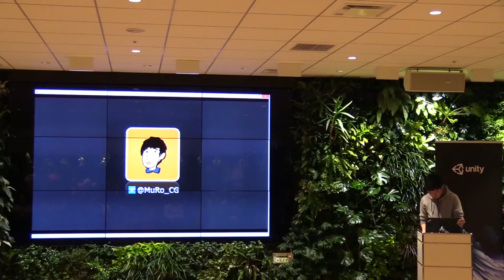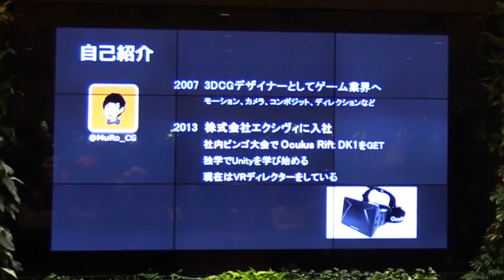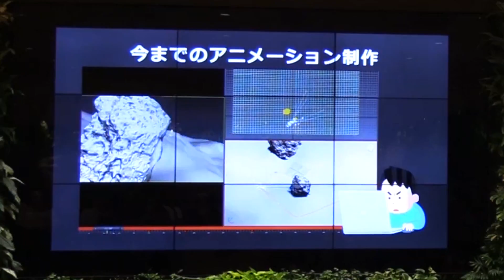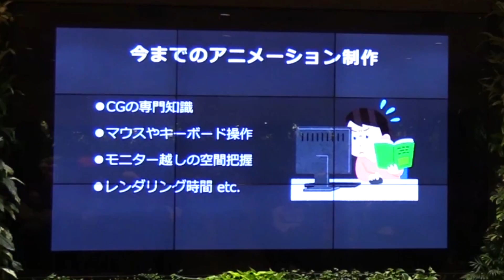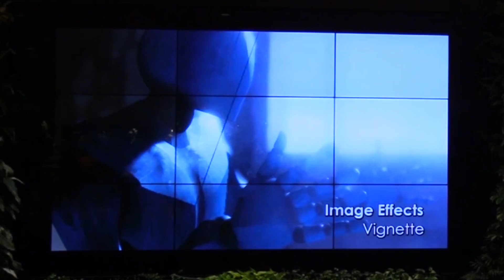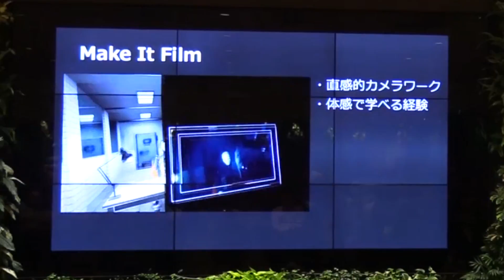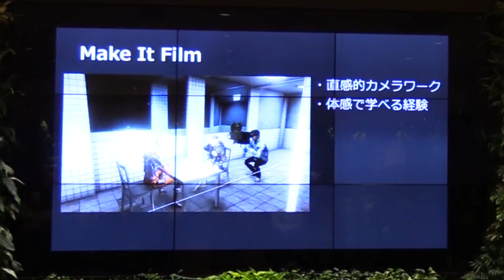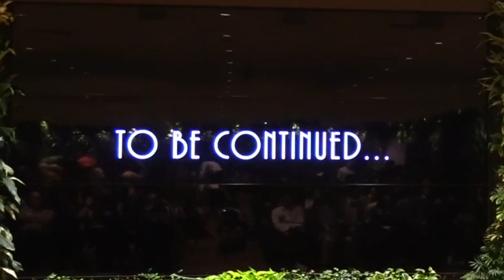Make It Filmについて